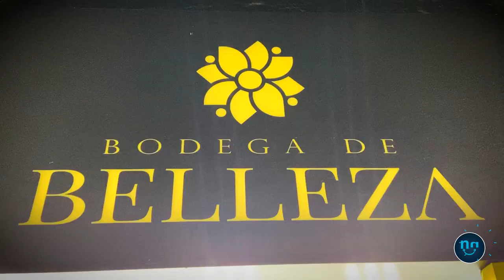🔥 Conoce nuestro proveedor BRUSH BODEGA DE BELLEZA 💇‍♀️💄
🚨Encuéntralos en bodega Venndelo como; brush bodega de belleza para productos de última tendencia en Cosméticos y belleza 💇‍♀️💅🏻💆‍♀️💇